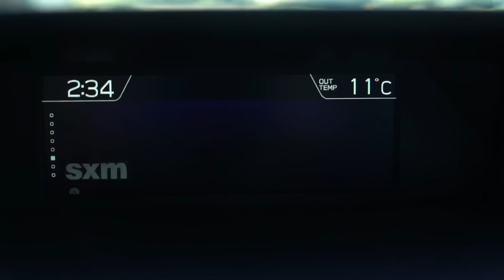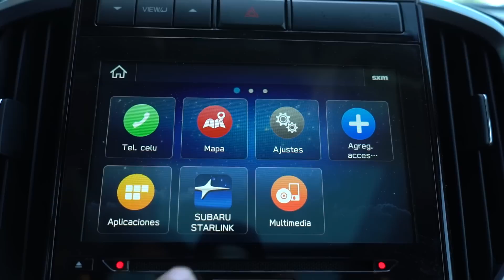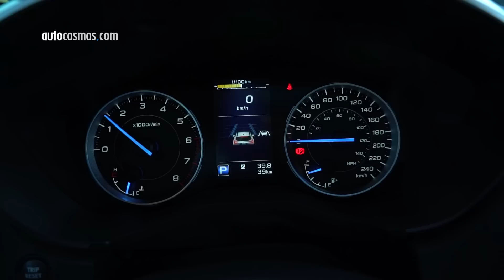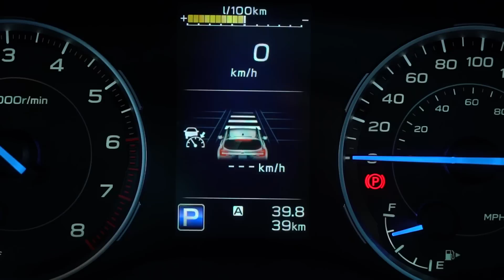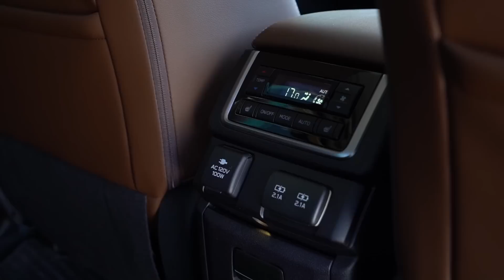Conocimos al nuevo Subaru Evoltis 2021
Subaru, tras un largo tiempo sin novedades en nuestro país, presentó a su nuevo SUV de tres filas de asientos, el Ascent... claro que en Chile se comercializará como Evoltis.

Evoltis llega en dos versiones muy equipadas para 7 y 8 ocupantes, con alta tecnología y seguridad, con el fin de hacerle peso a modelos como el Honda Pilot, el Mazda CX-9 o la Ford Explorer.

Tuvimos una presentación especial gestionada por la marca, donde pudimos conocerla un poco más, incluyendo sus características, espacio y una breve ruta para darte a conocer nuestras primeras impresiones de manejo. No califica como un Test Drive como tal, pero al menos para que te interiorices con las nuevas características de esta Evoltis 2021.

Si quieres saber más de la nueva XX puedes ver nuestras notas en Autocosmos: